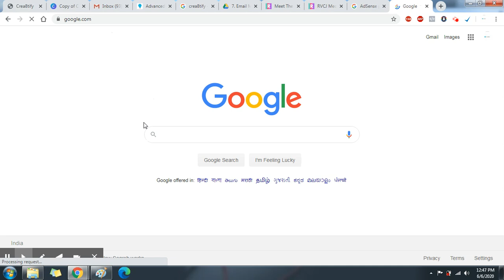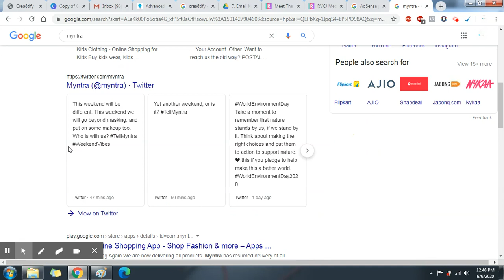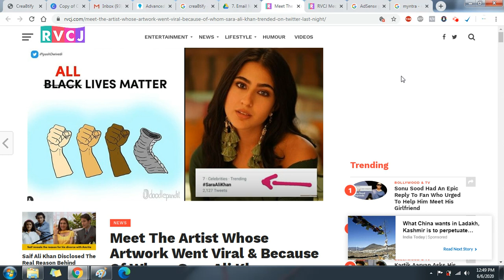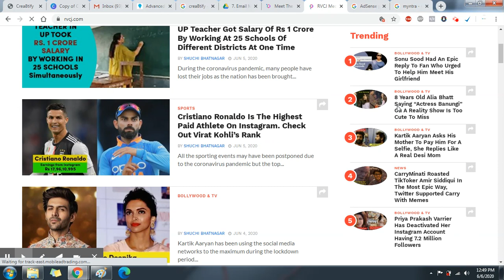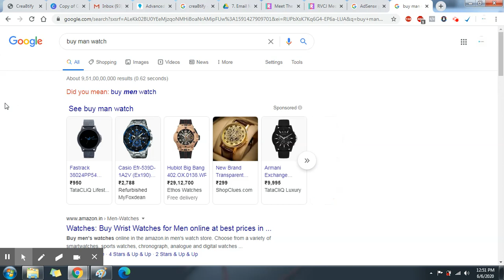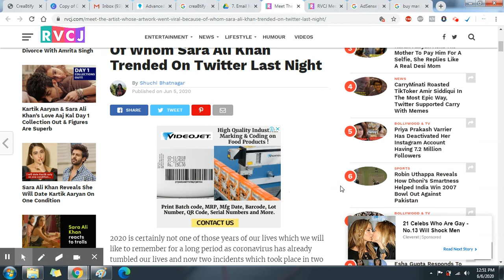What is Google AdSense - Google AdSense Explained in 5 Minutes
What is Google AdSense? Our video will explain Google AdSense and give you tips, best practices, strategies, and more. Google AdSense is the Google Advertising program that allows published to monetize their website and traffic. Google AdSense accounts help you monetize your website or YouTube videos without having to deal with managing or selling your ad space, Google does all of the heavy lifting for you. We try to go through the who, what, when, where, why, and how so you can understand how to maximize your website traffic and ad impressions. Whether you have an established website or you are starting to build content and you want to monetize your content, Google AdSense can work great for you.

Who should use Google AdSense?

Any website owner with traffic and content or any YouTube video creator should utilize AdSense and add the ad code to their website. It can be a huge difference in your business revenue, which will allow you to expand your online business, increase your content, and increase your website traffic.

Google AdSense is the publisher sifde of their ad network where content creators, website owners, and anyone with an audience can monetize their content with ease. Through Google AdWords, advertisers can spend money picking the websites they want to advertise on and the interest audiences they want to target. Through Google AdSense, website owners can monetize their content and AdWords will fill the ad spaces with ease. You can monetize your content quickly and effectively and increase your online revenue with Google AdSense.

When should I use Google AdSense? When do ads show?

You should use Google AdSense as soon as you are getting more than 100 sessions per day on your website or when you can monetize your YouTube videos. There is no major downside to using Google AdSense as soon as you can monetize your visitors. Google AdSense ads show for almost every single ad impression on a website or YouTube.

Where do Google AdSense ads show up?

It depends if you are using Google AdSense Auto Ads or if you place individual code snippets on your website in areas where you want ads to show. You have a ton of control over the type of in-page and overlay ad units that show on desktop and mobile devices. Lastly, you have probably seen thousands of AdSense ads just by browsing the internet or watching videos on YouTube.

Why Should I Use Google AdSense?

Google has the largest advertising platform and advertising market share in the world. The Google Display Network alone reaching over 90% of the entire internet. There are thousands of advertisers trying to target on the Google Advertising network and drive results for their business. Google AdSense gives Google's advertising network a ton of ad space to fill and they have no problem doing it with their advertisers.

How Can I Get Started?

and you can get started today with your Google account. There are some content restrictions but you can put ads on your website and start monetizing your traffic as soon as you get accepted.
We are also provide domain ,hosting , web designing with very pocket friendly. If you a beginar youtube or blogger want to start then etutors help you to kick your start up.